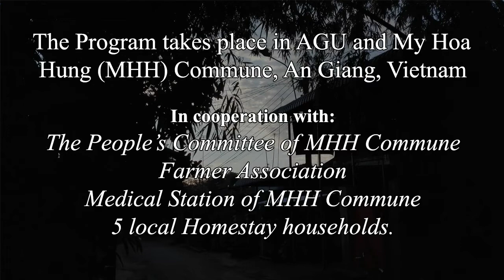Service-Learning 2017 - My Hoa Hung Commune (Vietsub)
An Giang University, cooperating with Hong Kong Polytechnic University, deploys the Service-Learning program in An Giang in order to provide experiential education for students of Faculty of Nursing from Hong Kong PolyU.

From July 6th - July 14th, 2017, in My Hoa Hung Commune, An Giang province, Vietnam